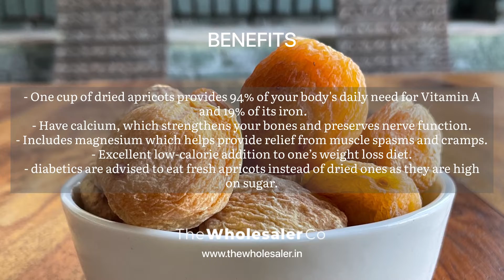Dried Apricot - Khurmani - Prunus Armeniaca - TheWholesalerCo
Benefits :

- One cup of dried apricots provides 94% of your body's daily need for Vitamin A
 and 19% of its iron.
- Have calcium, which strengthens your bones and preserves nerve function.
- Includes magnesium which helps provide relief from muscle spasms and cramps.
- Excellent low-calorie addition to one’s weight loss diet.
- diabetics are advised to eat fresh apricots instead of dried ones as they are high
on sugar.

Common Name : Fresh dried apricot, Khumani, khubaanee, khubaanee, dried apricot, khubani

Botanical name: Prunus armeniaca

Product : Apricot/Khubani (Wholesale)

HSN CODE : 0813.10

Apricot in different Indian languages are known by खुबानी, பாதாமி பழம், এপ্রিকট, ಏಪ್ರಿಕಾಟ್, ആപ്രിക്കോട്ട്, నేరేడు పండు, خوبانی